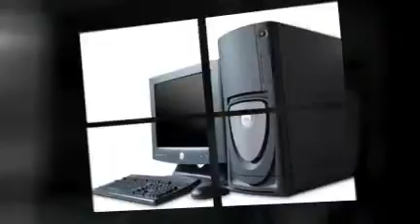Wholesale Dropshipping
Wholesale might be the way for you to make some Money!